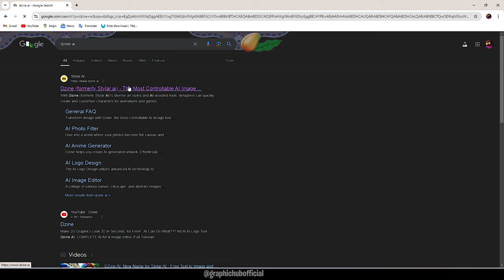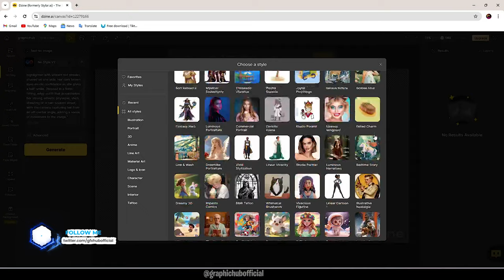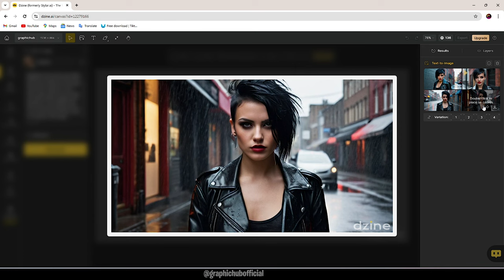TEXT TO IMAGE - Create For FREE - AI Creative Tutorial - Graphic Hub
In this tutorial, you will learn how make Text To Image  from  FREE Website.